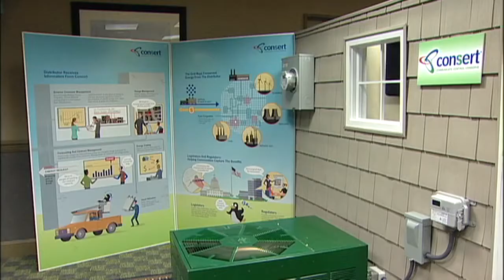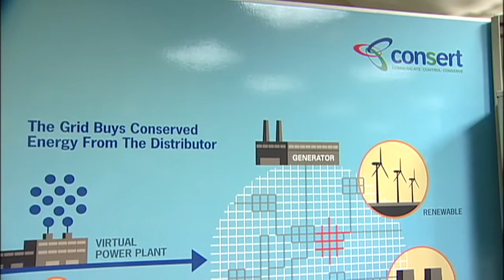Consert - Intro and overview